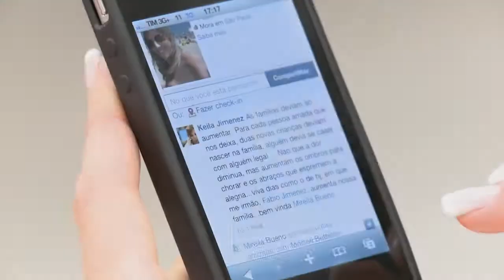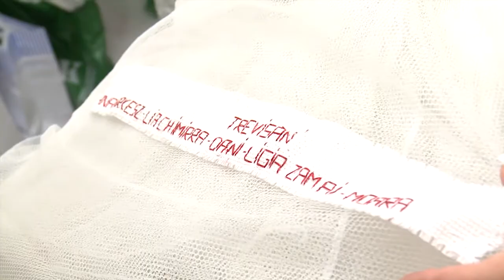Wedding Cinema.mp4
Casamento Realizado no Estilo Wedding Cinema.
Captação de imagens com câmeras DSLR.